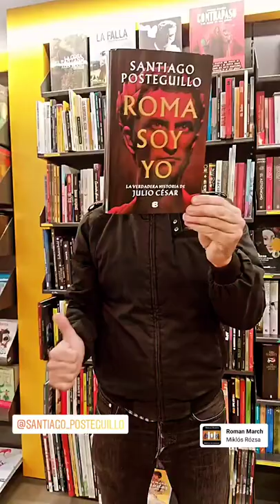Caralibro - Sale a la venta ROMA SOY YO, de Santiago Posteguillo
«Después de Julio César, el mundo nunca volvió a ser el mismo.»

Hoy sale a la venta ROMA SOY YO, de Santiago Posteguillo.

Novela publicada por Ediciones B.